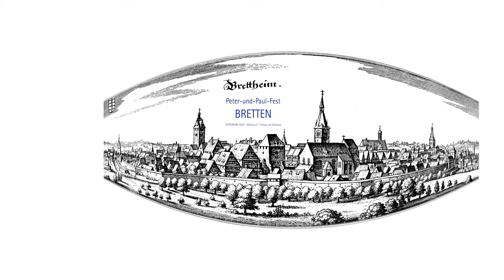360 Grad Making of PUP STREAM 2020 - Peter-und-Paul Fest Bretten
Im Frühjahr 2020 entschied sich die Vereinigung Alt-Brettheim e.V. (VAB), das Peter-und-Paul-Fest, das aufgrund der Corona-Auflagen in diesem Jahr entfallen musste, virtuell zu feiern. Hierzu sollten die bereits bestehenden Social Media-Plattformen Facebook und Instagram um einen YouTube-Kanal erweitert werden. Mit dieser Aufgabe betreute die VAB den Brettener Medien- und Veranstaltungsexperten Fabian Schäfer. Gemeinsam mit seine 16-köpfigen Team realisierte er auf YouTube einen der regulären Festdauer entsprechenden 96-stündigen Stream, in dem eigens digitalisierte Filmaufnahmen zum Peter-und-Paul-Fest aus Jahrzehnten sowie verschiedenen Live-Gigs gezeigt wurden. Damit wurde der Grundstein für eine Mediathek gelegt, in der über 100 Filmdokumente aus der zurückliegenden und künftigen Festgeschichte für die Nachwelt erhalten und der Öffentlichkeit weltweit präsentiert werden. Schauen sie den Akteuren der Peter-und-Paul-Gruppen über die Schulter und erleben Sie eindrucksvolle Momente von diesem historischen Stadtfest im Rundumblick, die Chris Izsak mit seinem 360°-Projekt auf einmalige Weise festgehalten hat.

Peter-und-Paul-Fest Bretten – das große historische Stadtfest zu Peter und Paul. Über 4000 Akteure präsentieren mit Gruppen aus ganz Europa das Mittelalter und die Zeit der Bürgerwehren für die ganze Familie. Das Lagerleben von über 50 Gruppen, darunter Landsknechte, Bauern, Schäfer und Handwerker, zeigt das Leben einer Stadt um das Jahr 1500. Minnegesang, Gaukler und Feuerakrobaten sowie der Peter-und-Paul-Festumzug beleben die Altstadt. Mittelaltermarkt, Kinderfest und Feuerwerk runden das einmalige Volksfest ab. Das Peter-und-Paul-Fest – eine Reise in die Vergangenheit. Die Schlacht um Bretten in Videos aus Jahrzehnten. Lebendige Geschichte und Reenactment vom Feinsten.